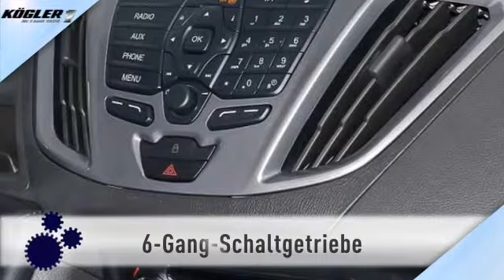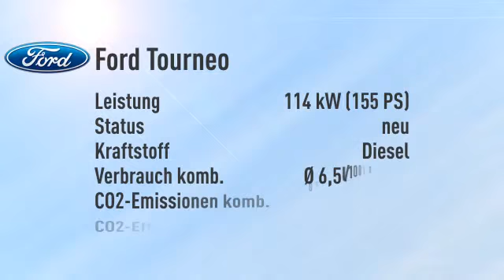Ford Tourneo Custom 300 L1H1 Euroline/7-Sitzer